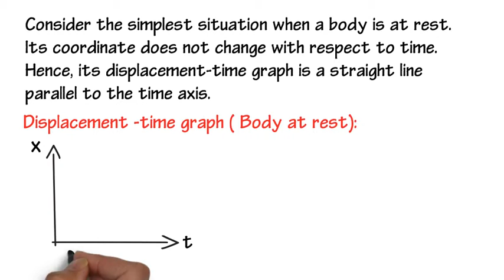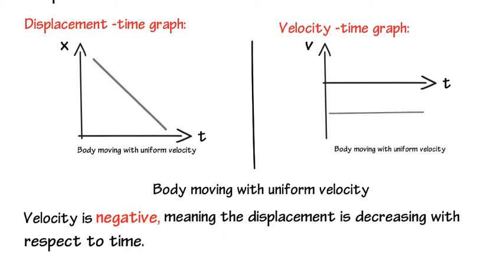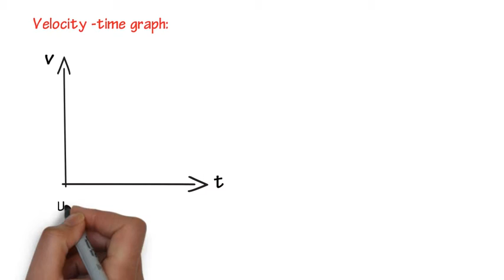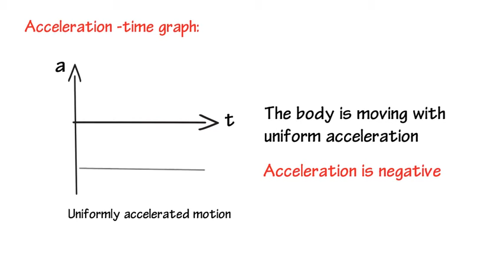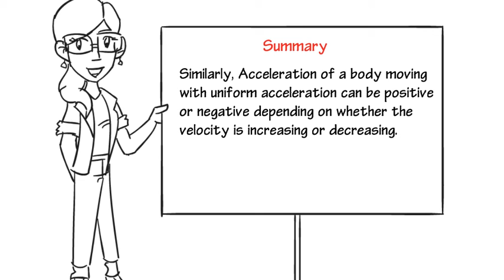3.3 Class 11 Motion in a straight line- Graphs.avi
3.3 Class 11 Motion in a straight line- Graphs.avi
The concepts in the videos are explained  in live sessions by experienced online teachers